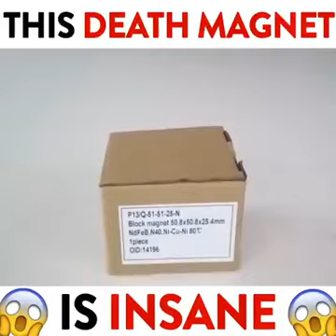Super Strong Earth Magnet